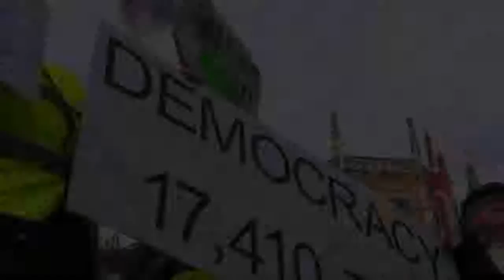Florida States Hamilton gets dollar 225,000 bonus for win over Murray State